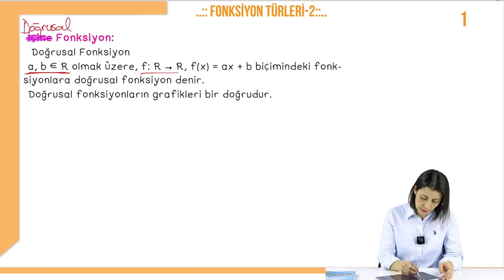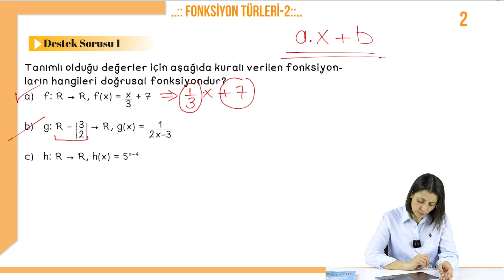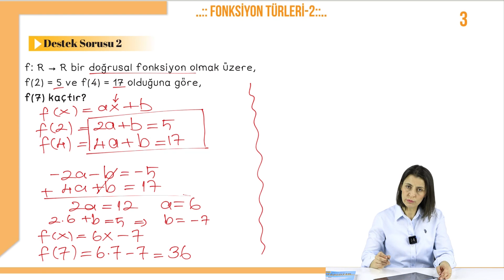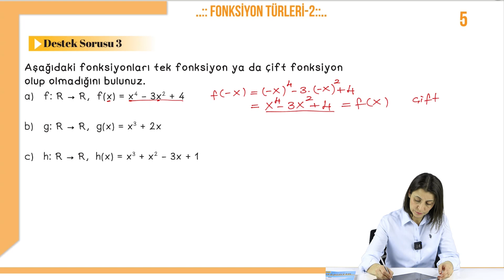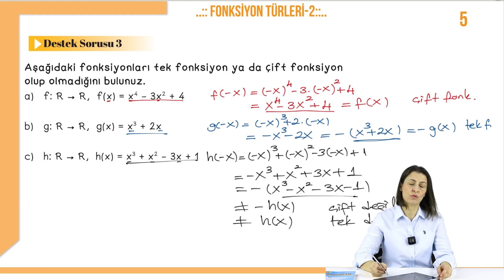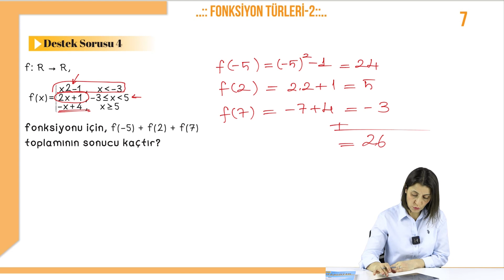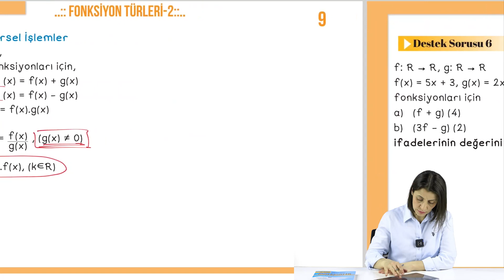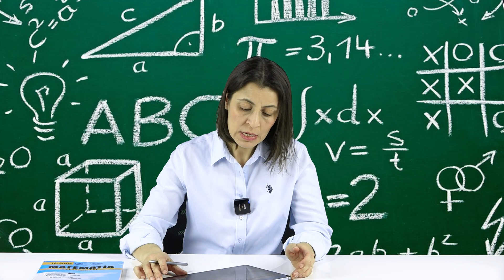10.Sınıf Matematik - Doğrusal Fonksiyon Türleri